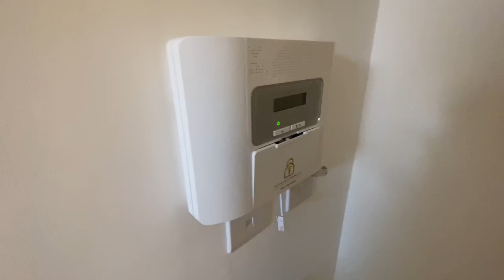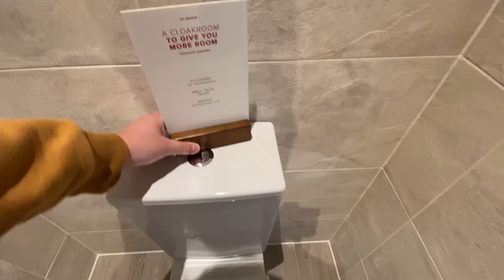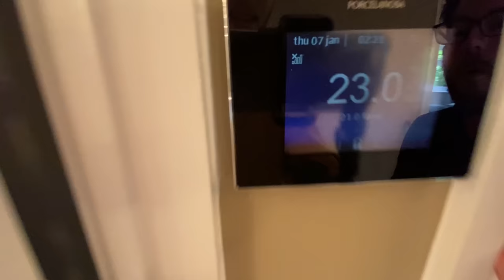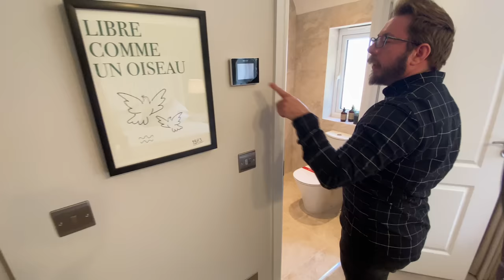THE BALMORAL! REDROW ‘Where Better Begins!’ | New Build UK! Sycamore Manor | Chorley | House Tour!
INSIDE Redrow THE BALMORAL 4 Bedroom New Build UK! Sycamore Manor | Chorley | Full House Tour! @redrowhomes @YouTube

Come along with us as we view the 4 bed detached Balmoral house type show home built by REDROW.

Telephone Sycamore Manor: 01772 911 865

LOCATION -
Sycamore Manor
Mottram Close,
Whittle-Le-Woods,
Chorley,
Lancashire
PR6 7GX

Show Homes & Pricing (As Of June 2022)
The Balmoral - From £599,995

DEVELOPER - Redrow
HOUSE TYPE - BALMORAL  -  Detached - External Double Garage & Parking For Two cars.
BEDROOMS -  Four - Two En-Suite
FACADE - Partial Render & Brick With Tiled Roof
CURRENT PRICE - 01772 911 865  To Ask For Current Price & Latest Plot Release Information (£599,995 current as of June 2022)
OPTIONAL UPGRADES - Available (Check Individual Development & 'My Redrow')
ROOM DIMENSIONS & FLOORPLANS! - See photo's at end of video.

To fully customise your Redrow home please follow the link to sign up and log into 'My Redrow'
Joining My Redrow is the first step on your personal journey - create one easy-to-use personal space where you can keep track of everything you do with us.
Signing up is easy, so begin your journey to a dream home today.

WHY JOIN MY REDROW?

Be the first to hear about new properties
Save your favourites
Manage your appointments
See our handy tips and checklists
Choose your finishing touches
Keep track of your new build Redrow home & more

Arriving at the portico-covered entrance, rich with design details of a bygone age that celebrates quality craftsmanship, you cannot fail to be captivated by The Balmoral. A commanding four bedroom property of significant proportions, it also manages to retain a homely ambience thanks to the light and spaciousness found once inside.

Large, open plan rooms make spending time together a pleasure. The kitchen encompasses a dining area and lounge to encourage sociability, while a separate lounge/study room is the perfect peaceful haven within the home. Four vast bedrooms provide ample living space for the entire family, as well as any guests you will be proud to have stay.

With contemporary interiors and appliances chosen with family life in mind, The Balmoral is an idyllic sanctuary from busy modern life.

In the heart of Lancashire, yet within easy reach of Preston, Blackburn, Manchester and Liverpool, Sycamore Manor could not be better placed for you and your family. Add in outstanding local schools, excellent connections by road and rail, and a choice of classic market towns right on your doorstep, and you have everything you need in a new home.
Sycamore Manor offers a selection of high quality three, four and five bedroom family homes from the award-winning Heritage Collection, along with Lifestyle homes where less rooms mean more room to live your life your way. Redrow can even help to sell too, if you have an existing home, so you can start your new life sooner.

🏠 Do you have a show home or estate  agency listing you would like us to feature?
Or any other business including video sponsorship and product endorsements please contact